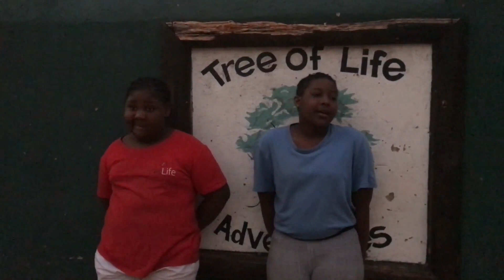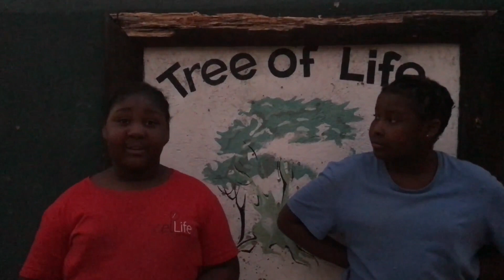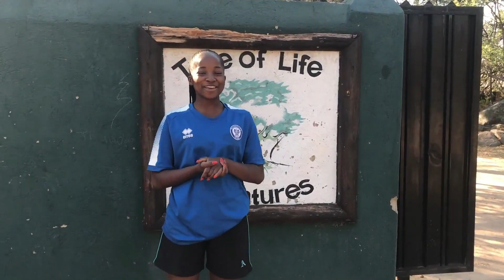Family Trip in Zimbabwe: Tree of Life Adventures | Zimbabwean YouTuber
Hey Everyone!

First of all, thank you all so much for 2000 subscribers. I truly love and appreciate you all!

This video is from a couple of weeks ago when I went to Tree of Life in Ruwa with my family. Hope you guys enjoy and are inspired to go on a similar family trip.

love Wadzanai x